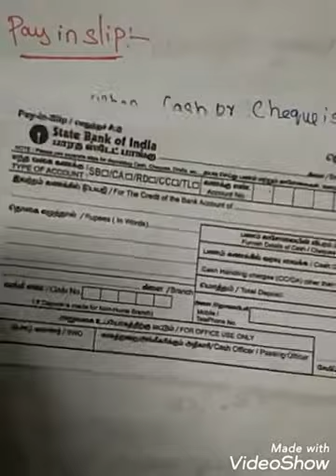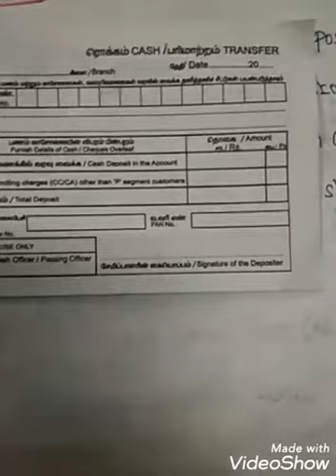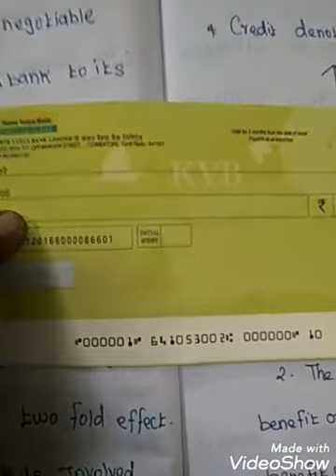11 std Accountancy chapter-3 Books of prime entry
Source document-double entry system -transaction-approaches -accounting rules